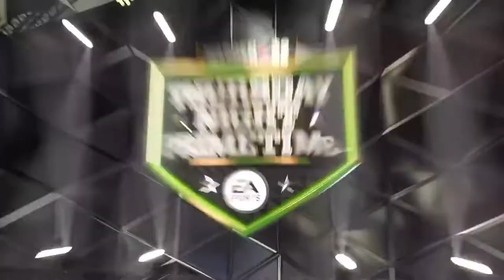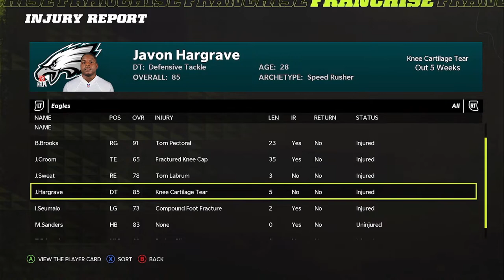Multiple Breakout Chances! | Madden 22 Philadelphia Eagles Franchise Episode 3 | Y1: Games 5-8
In todays episode the Eagles are gonna have multiple breakout chances and we'll see how those are playing out! Additionally we're gonna take a deeper look on some interesting players from the upcoming draft class! Can the Eagles get into playoff contention or are they gonna be left behind?

Chapters:
0:00 Intro
0:22 Game 5 @ Panthers
13:17 Injury Report & Scouting
14:38 Game 6 vs Buccaneers
25:15 Injury Report & Scouting Update
27:31 Game 7 @ Raiders
39:25 Scouting Update & Dev Trait Reveals
41:22 Game 8 @ Lions
56:12 Outro